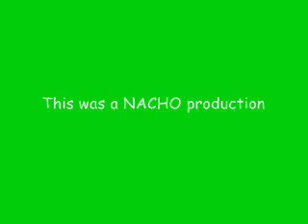stereo skyline- heartbeat music video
lyrics:

so baby keep my heart beat b-beat beat beating. shes the soul reason i keep beliving,
were gonna die like this you know oh oh oh.
hey hey, beautiful the sunshine shines
oh oh so bright, alright.
lay back ill spend the night just staring at you.
for every grain of sand,
that you drew me pictures in.
there was one for every time that my, heart,
droped, again.
so baby keep my heart beat b-beat beat beating
shes the sole reason i keep beliving,

close your eyes, dont say a word,
your way to beautiful youve heard.
the way, the way, my heart keeps beat b-beat beat beating.
there was one for every time that my, heart, dropped, again.
so baby keep my heart, beat b-beat beat beating. shes the sole reason i keep beliving,
that were gonna die like this.
you know oh oh oh.